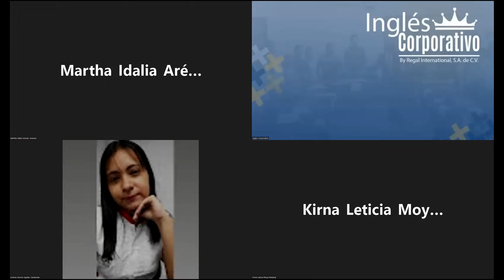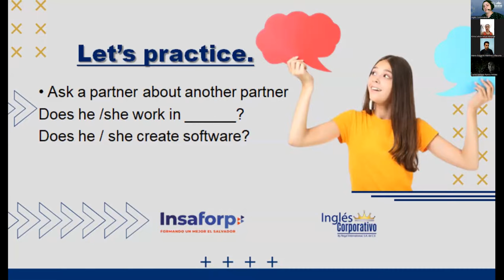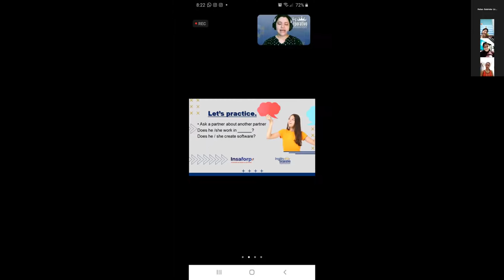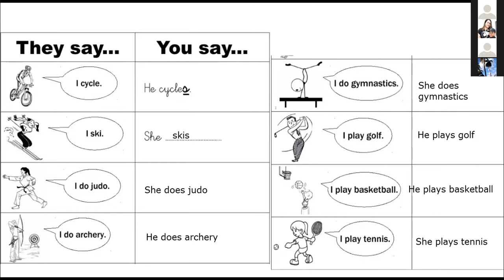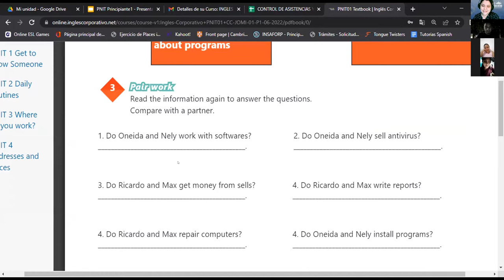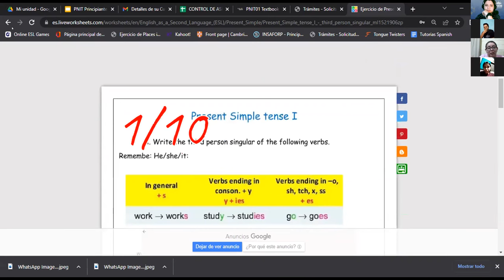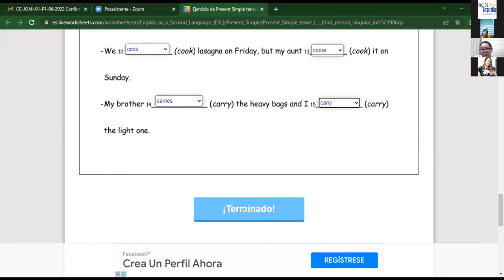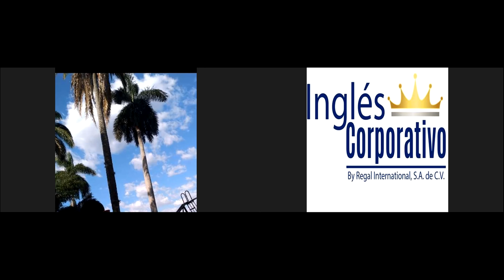Ingles Corporativo-08-07-22-Simple Present Daily Routine